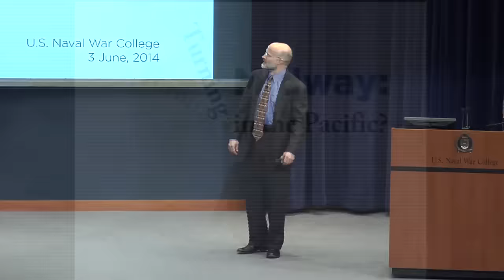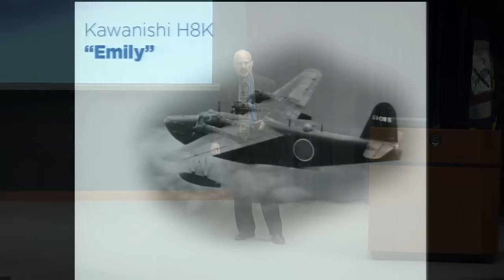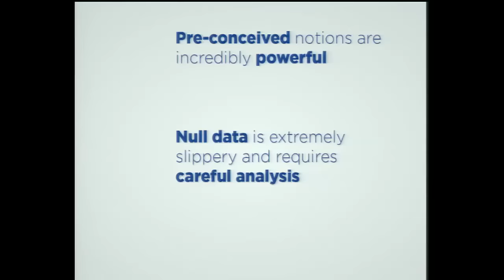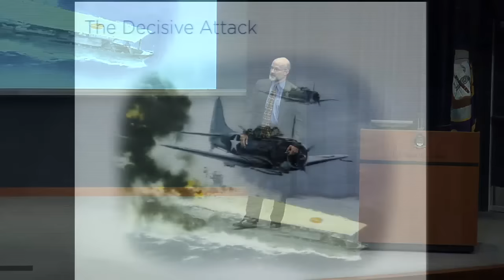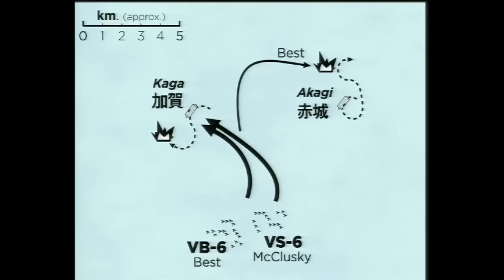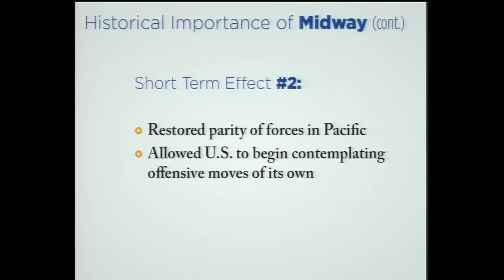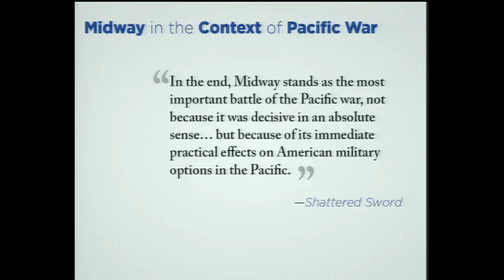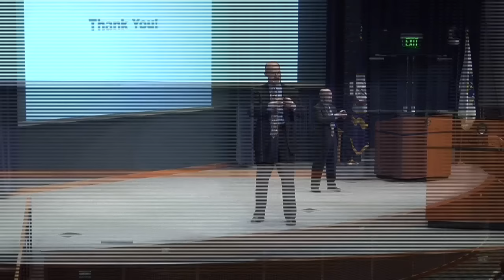Naval Heritage | Jonathan Parshall: The Untold Story of the Battle of Midway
NEWPORT, R.I. -- Jonathan Parshall, historian and co-author of the book "Shattered Sword: The Untold Story of the Battle of Midway," delivers a presentation about the Battle of Midway to students, staff and faculty at U.S. Naval War College (NWC) in Newport, Rhode Island. The Battle of Midway, which took place June 4-7, 1942, was considered the high water mark for the Japanese navy and the turning point of the war in the Pacific during World War II.